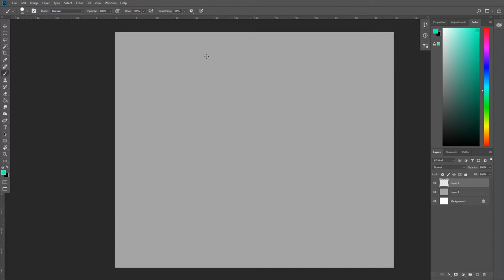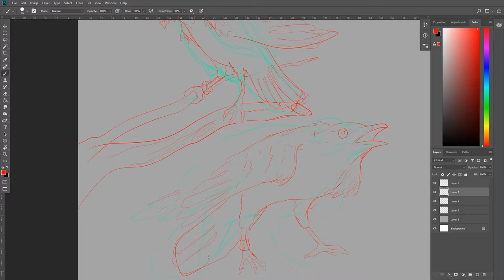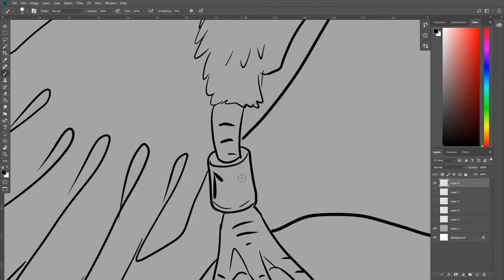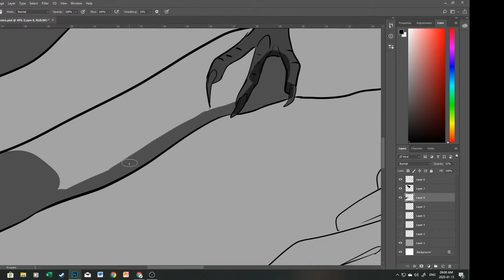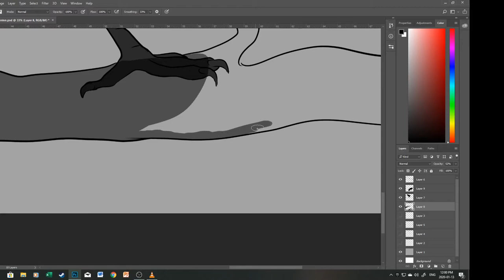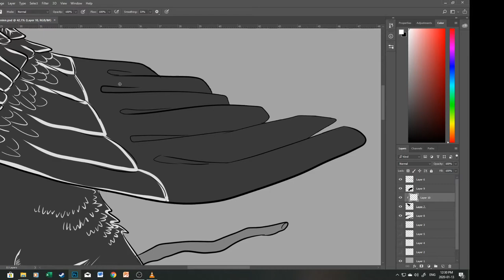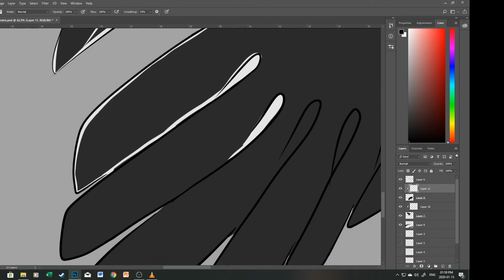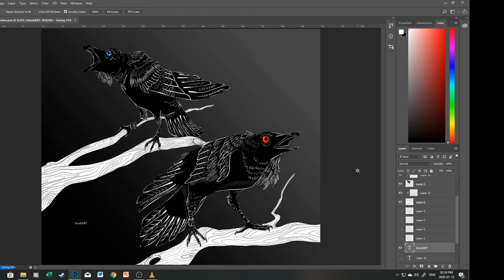Lallie draws Huginn and Muninn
Lallie draws the two ravens odin used to gather information.

00:00 - 02:20 MBB – WAKE UP
02:20 - 04:43 EHRLING – BEST FRIEND
04:43 - 08:34 IKSON – PARADISE
08:34 - 12:06 EHRLING – BREEZE
12:06 - 14:47 MBB – PALM TREES
14:47 - 17:27 IKSON – SMILE
17:27 - 20:35 EHRLING – CLOUDS
20:35 - 22:50 MBB – GOOD VIBES
22:50 - 26:24 IKSON – UTOPIA
26:24 - 28:54 EHRLING – DANCE WITH ME
28:54 - 31:27 MBB – FEEL GOOD
31:27 - 34:00 IKSON – WANNA
34:00 - 36:37 EHRLING – HEART
36:37 - 39:03 MBB – CLOUDS
39:03 - 42:22 IKSON – DAWN
42:22 - 45:40 EHRLING – I FEEL GOOD
45:40 - 48:23 MBB – BREEZE
48:23 - 51:35 IKSON – ISLAND
51:35 - 54:39 EHRLING – MOOD
54:39 - 57:35 IKSON – JOURNEY
57:35 - 01:00:51 EHRLING – NO WORRIES (FEAT TIMON & PUMBAA)
01:00:51 - 01:03:53 IKSON – LET GO
01:03:53 - 01:06:20 EHRLING – OCEAN